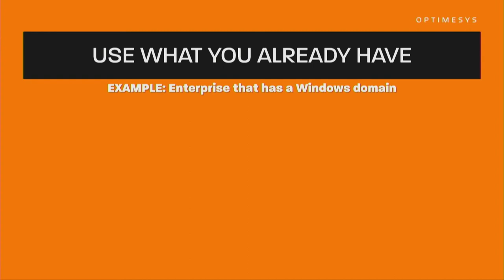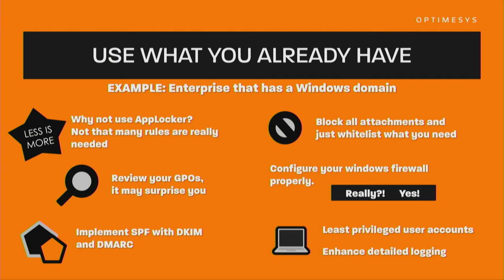Cyber Security Executive 2019 / Ari Rantala / OptimeSys